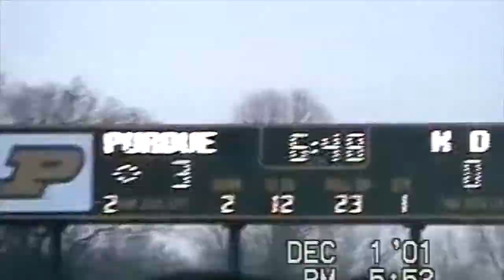12 01 2001 Notre Dame @ Purdue